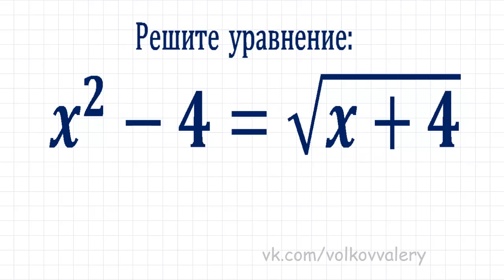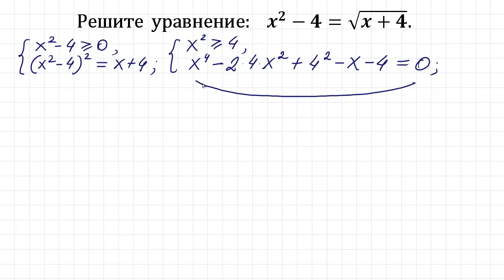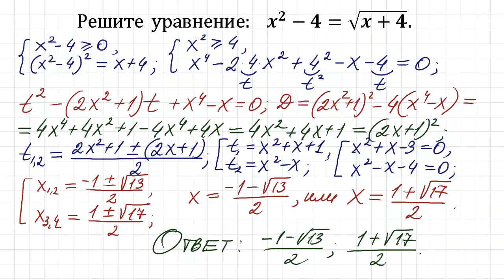УДИВИТЕЛЬНЫЙ способ решения уравнения ★ Вы такого не видели! ★ Уравнение четвертой степени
Решите уравнение x^2-4=√(x+4). Уравнение 4-ой степени x^4-8x^2-x+12=0. Как решать?
УДИВИТЕЛЬНЫЙ способ решения уравнения 4-ой степени